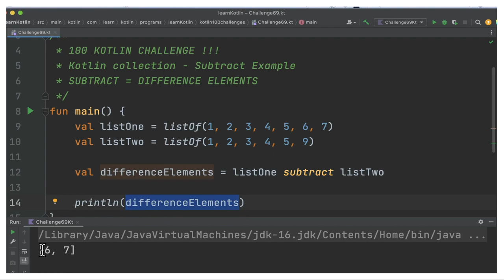100 KOTLIN CODING CHALLENGE | KOTLIN COLLECTION INTERSECT EXAMPLE | InterviewDOT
100 KOTLIN CODING CHALLENGE | KOTLIN COLLECTION INTERSECT EXAMPLE | InterviewDOT